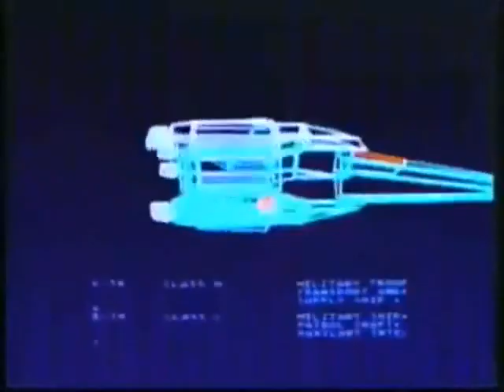Galaxy Rangers ABERTURA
Revivendo os melhores momentos da infância e juventude dos anos 70, 80 e 90!